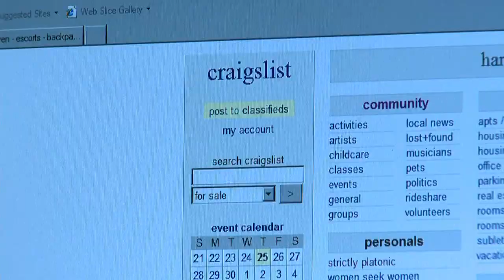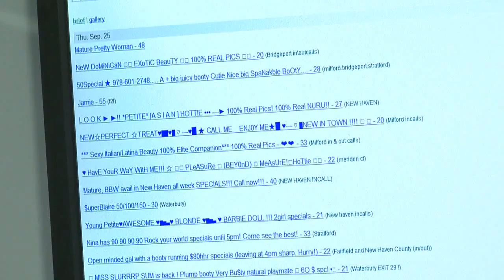6 women arrested in Norwich prostitution sting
Norwich police arrested six women for prostitution in an undercover, on-line sting operation.